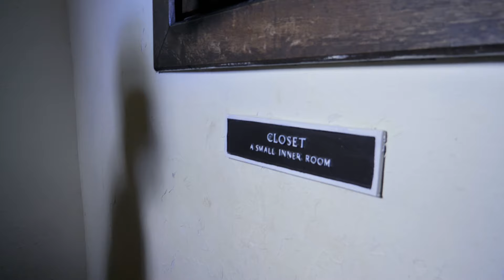Must-See Van Tour Destinations in Scotland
Prepare for an must-see destination in Scotland with Rabbie's van tours in Scotland! Immerse yourself in the breathtaking landscapes and vibrant culture of this enchanting nation through our engaging and tailor-made tours. We meticulously craft the perfect Scotland itinerary and offer valuable travel tips to ensure you make the most of your adventure without repeating any of our past mishaps. With small group sizes and amiable guides, we guarantee a personalized and immersive experience for every traveler. From the historic streets of Edinburgh to majestic castles and serene lochs, our tours cover it all! Unearth hidden gems, visit iconic landmarks, and bask in the timeless allure of Scottish villages while enjoying the convenience and comfort of guided transportation.

Join us on our exciting journeys across Scotland as we create unforgettable memories together. With Rabbie's van tours, you don't need to worry about renting a car—we've got you covered! Whether you're embarking on a 4-day exploration from Edinburgh or joining one of our small guided tours of Scotland, get ready for an authentic Scottish adventure like no other. Let's make memories together with Mr. S Travel Quest!

🎥 VIDEO CHAPTERS:
0:00 Exploring Scotland for the first time
1:00 Loch Lomond Tourist Guide
2:09 A83 Rest & Be Thankful Pass
2:30 Inveraray Castle All You Need to Know
3:31 Kilchurn Castle
4:06 Loch Lubnaig
4:34 Doune Castle
6:20 The Kelpies

🎒My Gear:
📸Lumix GH5
🎙Rode Video Mic
📸DJI Osmo
🔭Webill S Gimbal